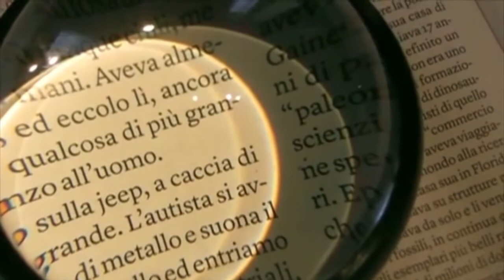Gossip Mania (22-03-2021)